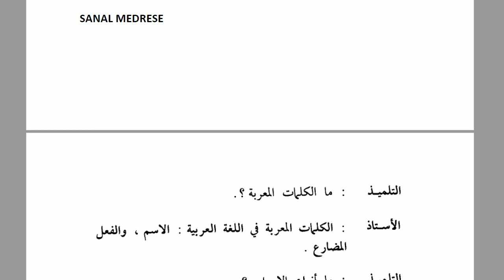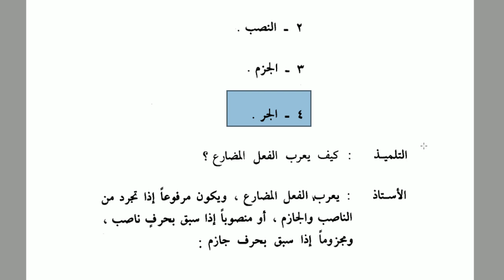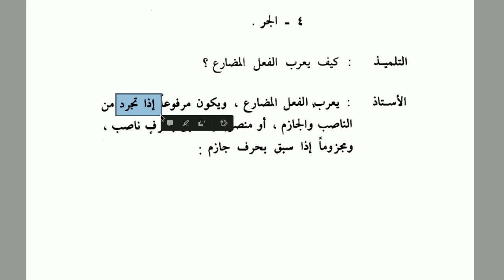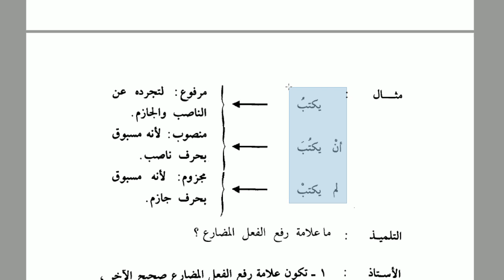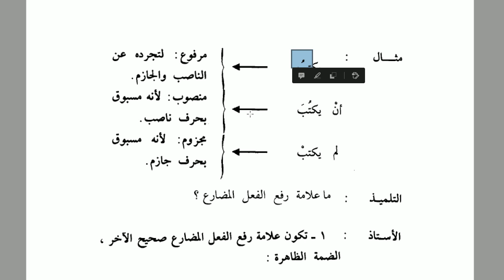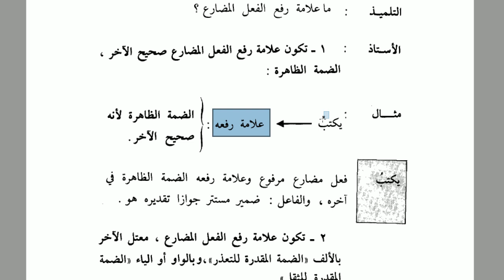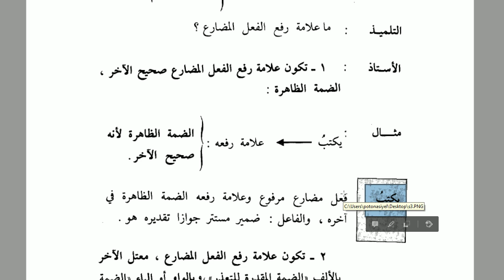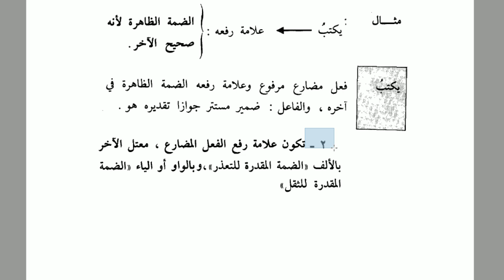Gramer Analizleri | 2